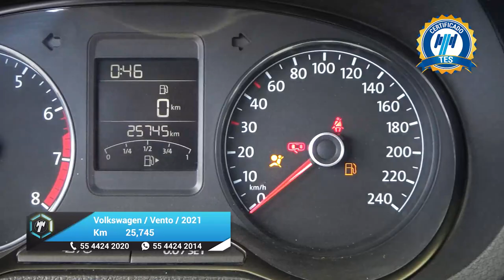Volkswagen / Vento / 2021 - 25136